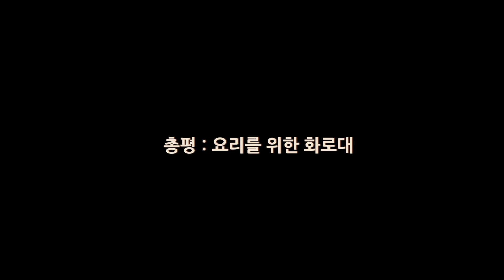요리용 화로대 이거면 충분합니다 / 페넥화로대, 캠핑화로대, 불멍화로대, 바베큐그릴, 캠핑그릴, 캠핑화로, FENNEK / 화로대추천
안녕하세요 구씨입니다.

페넥화로대 인데요, 조립해서 사용하는 화로대 입니다.

독일제품이고 브랜드는 FENNEK 입니다

인스타 공식계정명  @fennekgrill_kr

제품은 페넥 한국 공식 수입처로서, 단순 해외직구 제품이 아닙니다

스텐레스는 두껍고 조립도 쉬웠습니다.

3단으로 불조절도 쉽고, 2단으로 2가지 요리가 동시에 가능 했습니다

부품들은 다 평평해서 세척도 용이 했고요.

여러분들도 화로대 이것 저것 고민 하지 마시고, 요리용 화로대 하나

장만 하세요

상품링크

본 리뷰는 업체에서 제품만을 무상 제공받아 작성 하였습니다

scmc5236@네이버닷컴으로 연락 주세요

촬영
a6400, 1770 f2.8, 1018 f4, HLG2
마이크
BSM200
편집